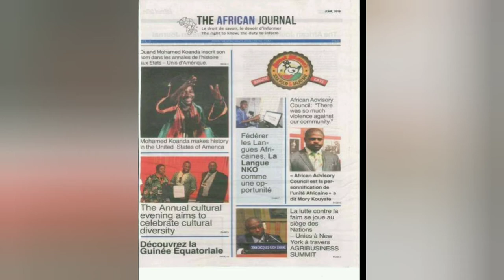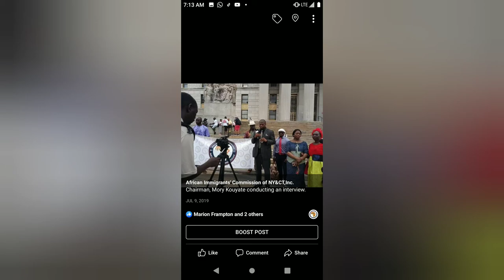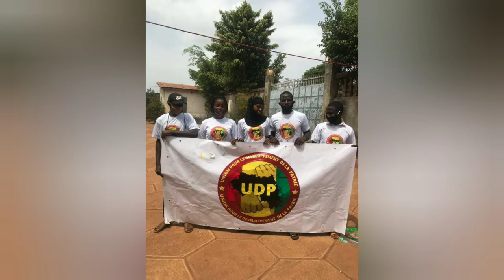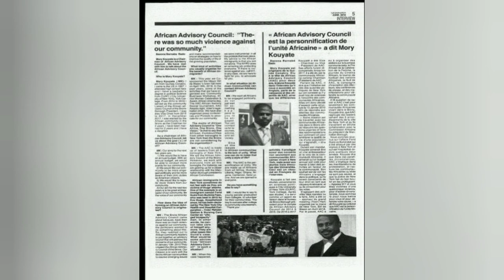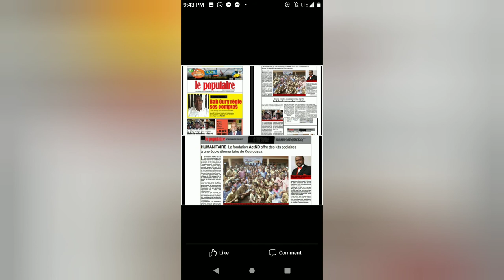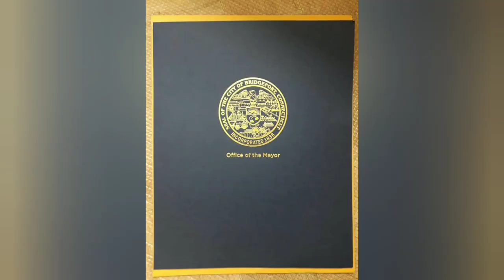Adama Fadama Conde pour Mory Kouyaté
Adama Fadama Fadama Conde chante pour Mory Kouyate , President du parti Union pour le Developpement de la Patrie ( UDP).